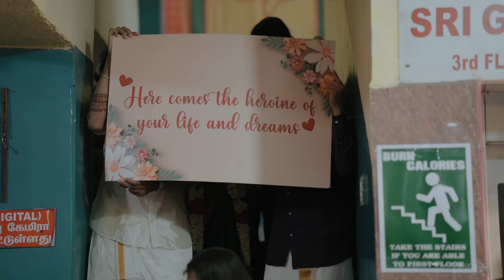HARINI BALAJI WEDDING STORY | TAMIL BHRAMIN WEDDING | 2023 | THE ABS ADS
HARINI BALAJI  WEDDING MOMENTS

VIRATHAM | NICHAYADARHAM | RECEPTION | OONJAL | MUHURTAM

TAMIL BRAHMIN WEDDING

AYANKAR WEDDING STORY

CUTE COUPLE CANDID MOMENTS

Couple           : HARINI BALAJI
Location        : CHENNAI
Composition  : the abs ads

CHENNAI WEDDING

HAPPY COUPLE

HARINI BALAJI WEDDING STORY

    Tamil  Wedding | Wedding Trends 2023 | Tamil Bhramin Wedding  | Best Wedding Story | Tamil Wedding Story   2023| Best tamil wedding| Best ayankar wedding | SVETHEDATE